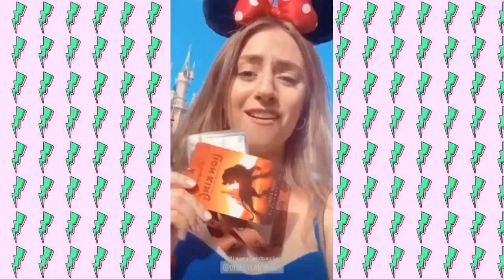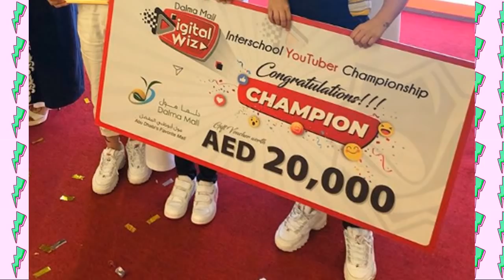اكتشف مفاجاة نور ستارز رح تكشف عنها قريبا - مين بديزني لاند _ Gogue TV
اليوم :
هيفاء بسيسو و ليلى مراد و صفا سرور بديزني لاند ببباريس
ميمي عاشت تجربة سيئة في محل cartier
رمزي يعمل تغطية للقاء المنتخب الجزائري ضد المنتخب السنيغالي بكاس الامم الافريقية
فيديو روان و ريان فاز بالمركز الاول على مستوى الامارات
مفاجاة نور ستارز رح تكشف عنها قريبا نور ستارز ببيت جديد

جميع الحقوق محفوظة لدا قناة غوغ